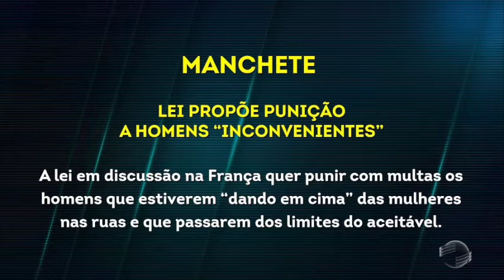Moradores reclamam de obra de asfaltamento no Parque Brasil